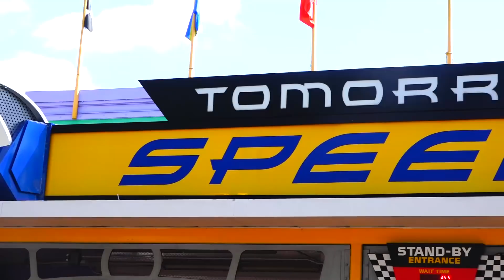Familienausflug in den Vergnügungspark mit Vlad und Nikita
Vlad Niki Mami und Papa haben einen Familienurlaub. Sie gehen in einen Vergnügungspark für Kinder. Kinder sind so glücklich.